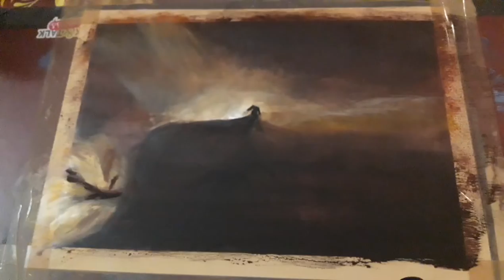The Lonely Horse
Espcio. a. art proudly presents "The Lonely Horse" painting.
One of the most well-known nebulae in the sky is the Horsehead Nebula. It may be seen as a black depression next to the orange emission nebula in the featured image's far right corner. Because it is an opaque dust cloud in front of the dazzling emission nebula, the horse-head feature is dark. This cosmic cloud, like clouds in Earth's atmosphere, has taken on a recognisable form through accident. The interior dynamics of the cloud will undoubtedly change its look after thousands of years.